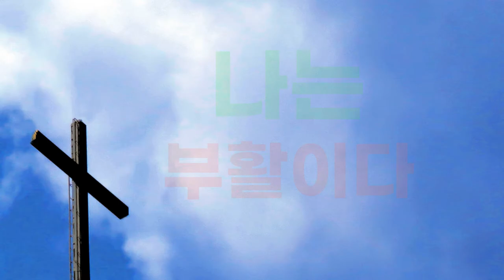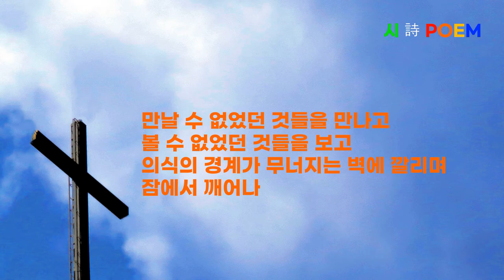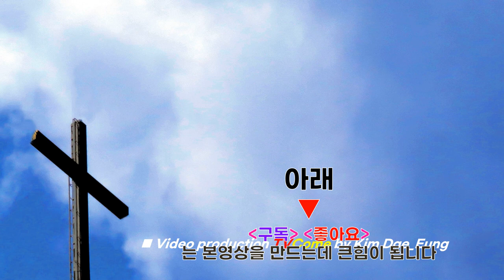영상시 낭송 김대응 시인 "나는 부활이다" "I am resurrected"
1 영상시 김대응시집 「나 여기 있어요」 작품해설 정성수 시인 한국문인협회 부이사장